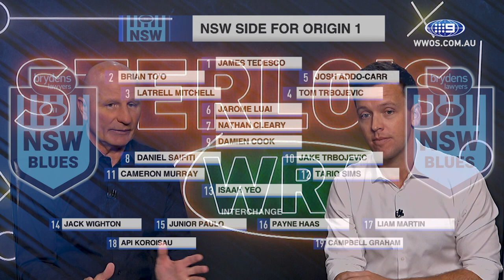Sterlo's Wrap: How Parra can save their season - Round 12 | NRL on Nine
Peter Sterling and James Bracey wrap up all the highlights from round 12 of the 2021 NRL season.